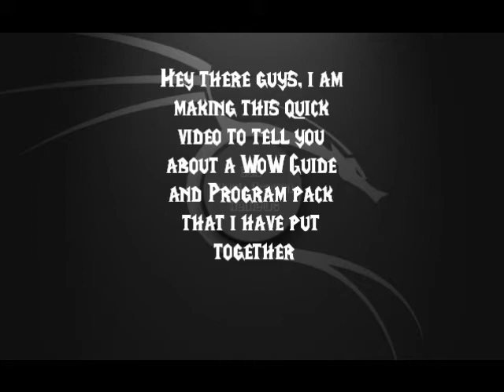World Of Warcraft Guide + Addon + Program Pack V1.1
This is a quick video telling you guys about my guide/addon/program pack that i have put together